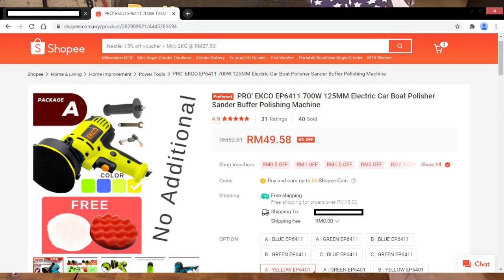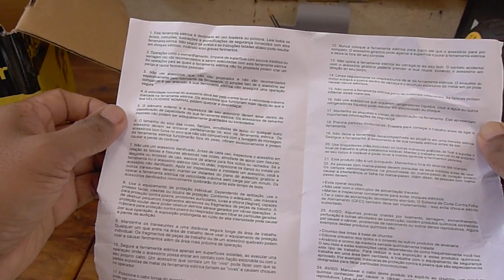ProEkco Electric Polisher 700W 5"/125mm || Polishing/Sanding Machine || Harga Berbaloi!!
Dalam Series Terbaru saya ni, saya akan review and tunjuk penggunaan setiap tools yg saya beli. Rajin pulak dok membeli dari online/offline (shopee/lazada/cod/kedai hardware), jadi follow saya untuk mengetahui gadget serta tools yg best dlm market especially dalam Malaysia.

Kalini Saya Unbox/Review:
1. PRO' EKCO EP6411 700W 125MM Electric Car Boat Polisher Sander Buffer Polishing Machine

SPECIFICATION

- Brand : EKCO
- Model : EP6411
- Warranty : 6 Months
- Colour (Main): Blue and Green
- No load speed:600-3700r/min
- Power supply: 220V~50Hz
- Rated input power: 700W
- Size: 125*21*20mm
- Weight: 1.6kg
- Cable length: 1.8m
- Polishing wheel diameter: 125mm
- Packaging Dimension : Length 26cm x Width 22cm x Height 14cm

PACKAGE INCLUDES

- 1 x Polisher Machine
- 1 x Wrench
- 1 x Handle
- 1 x User Manual
- 1 x Polisher Pad
- 1 x Carbon Brush
- 1 x LambWool
- 1 x Wave Type Sponge

Shopee Links::

PRO' EKCO EP6411 700W 125MM Electric Car Boat Polisher Sander Buffer Polishing Machine